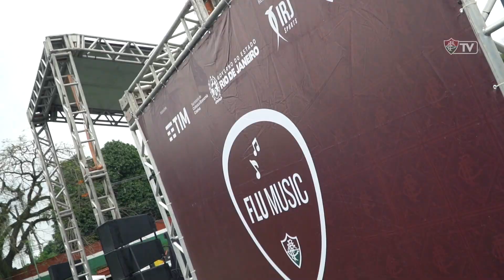DIA DAS CRIANÇAS EM XERÉM: MOLECADA CANTA, DANÇA E SE DIVERTE DE MONTÃO